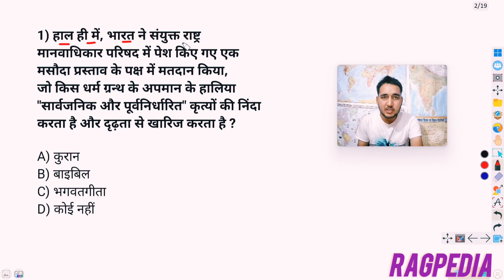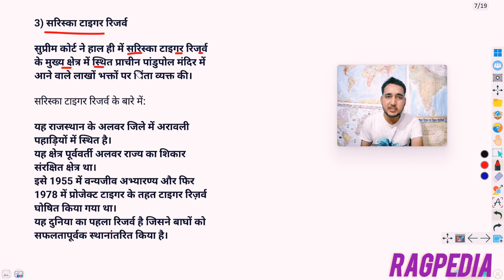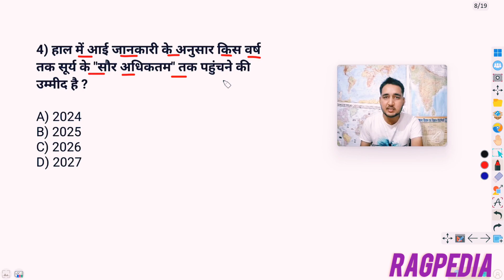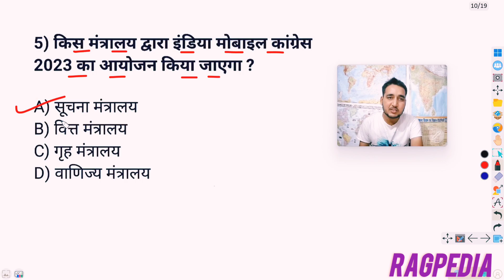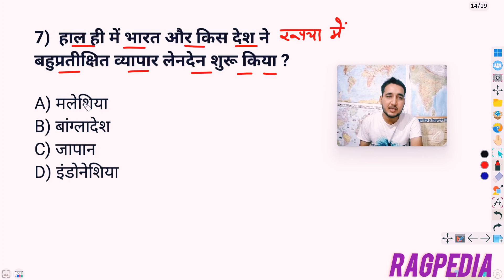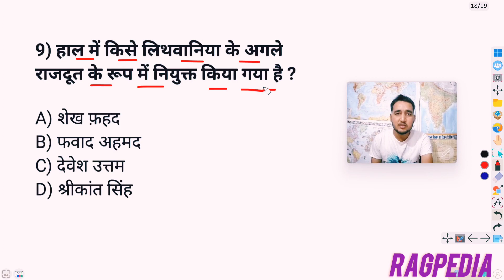14 July 2023 Current Affairs | Daily Current Affairs in Hindi | By Raja Gupta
14 July 2023 Current Affairs | Daily Current Affairs in Hindi | By Raja Gupta

नमस्ते दोस्तों , आप सभी के लिए भारत के सभी महत्वपूर्ण परीक्षाओं के लिए रोज करंट अफेयर्स की क्लास  सुबह 6 बजे चलती हैं । रीजनिंग फाउंडेशन बैच में मैंने रीजनिंग के सभी टॉपिक पर वीडियो बनाई है जिसमें पिछले परीक्षाओं में पूछे गए प्रश्न भी शामिल है जो आपको बिल्कुल फ्री में playlist में मिल जाएगी ।

Reasoning Foundation 2023 Batch

किसी भी प्रकार की जानकारी के लिए यहां मैसेज करें ।